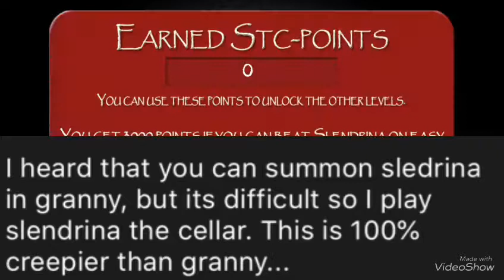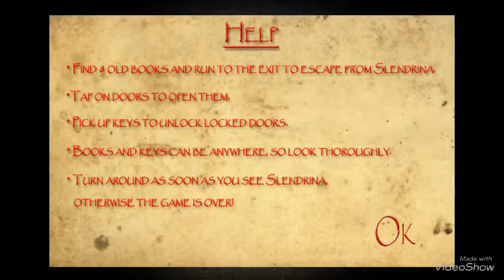Granny’s grand daughter?!? | Slendrina #1